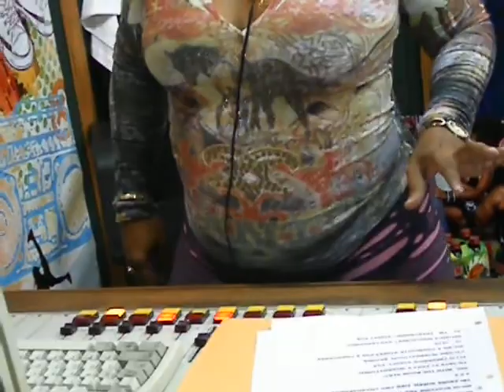Chronicles Of A Player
On an episode of Women Wednesday Denise Belfon gives ladies a lesson on how to have fun and turn on their men. 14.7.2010 pt. 2